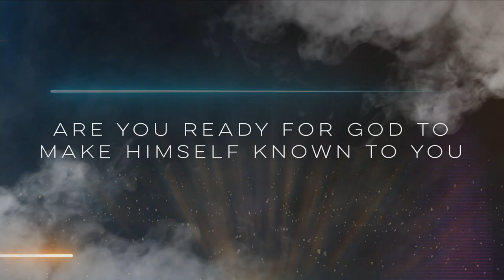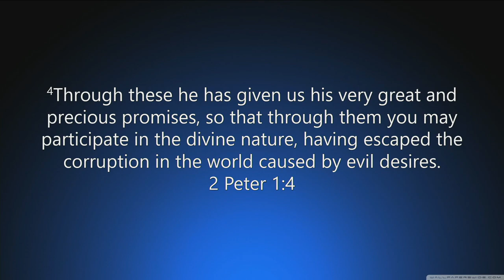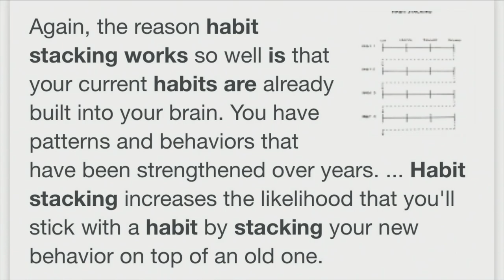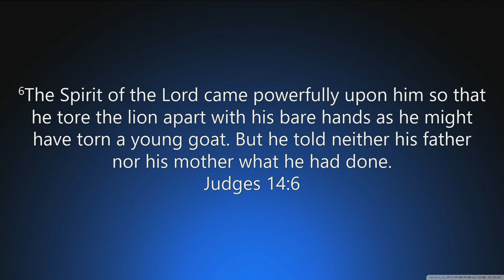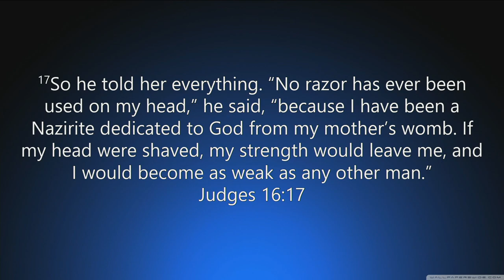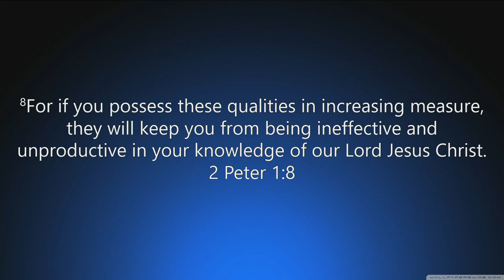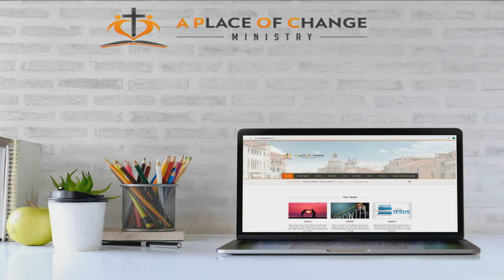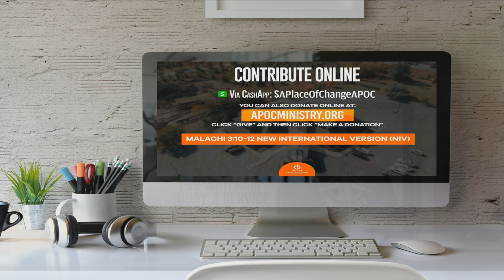Habit Stacking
Habit stacking-building on great habits by adding more great habits to your daily life. Effective Habit Stacking will take your life to the very next level and beyond!